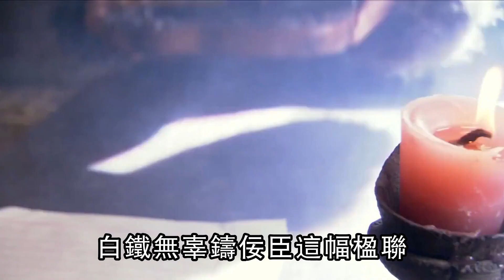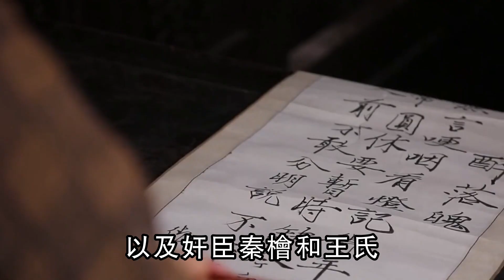秦桧老婆王氏跪像胸部被谁摸黑？秦桧后人抗议：跪800年还不够